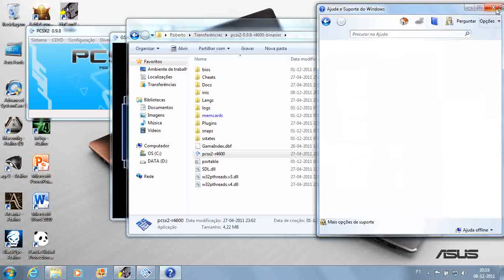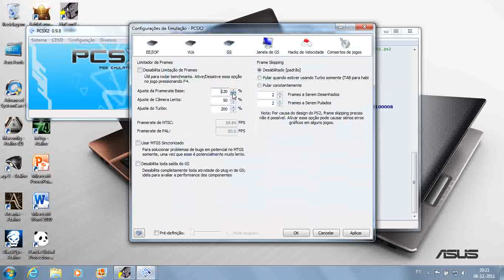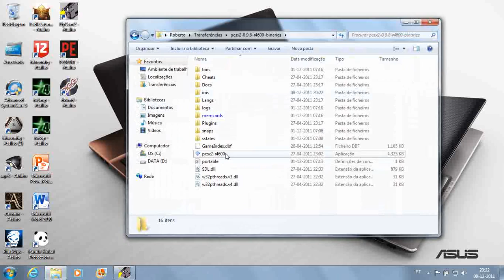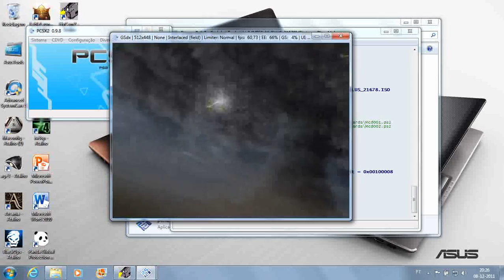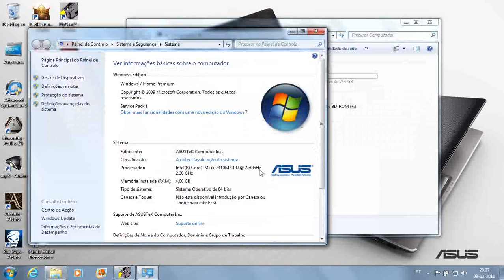trying to play epsxe 2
video size 25MB
specs of the pc in video